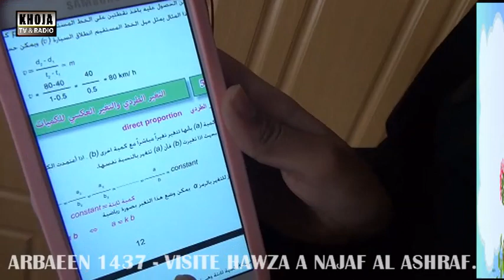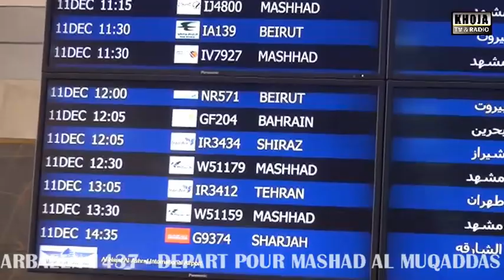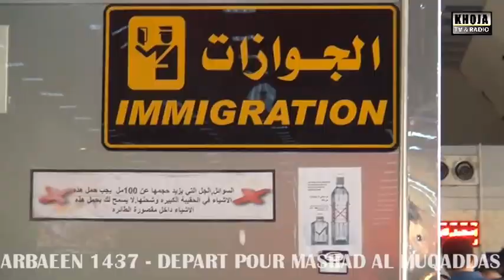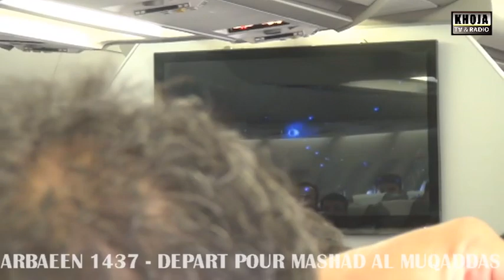Arbaeen2015 Paris ziarat p53